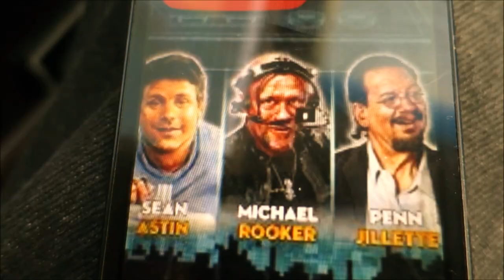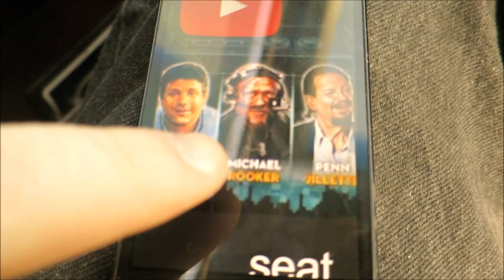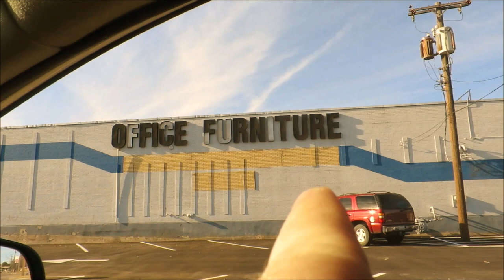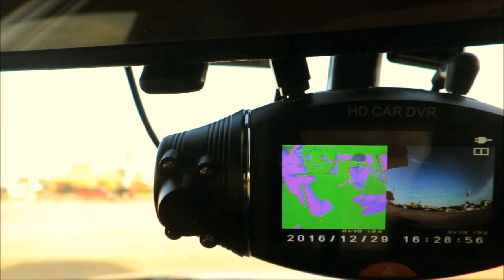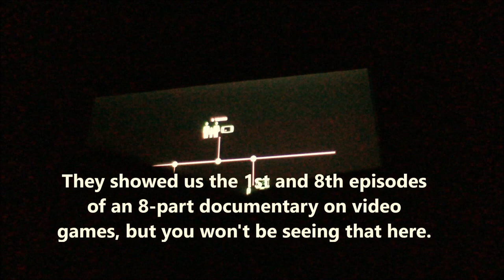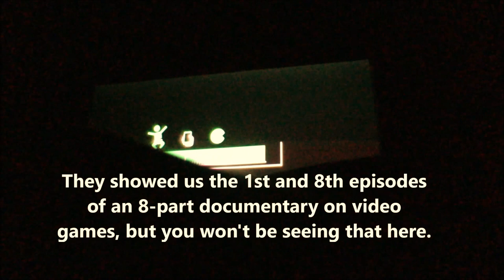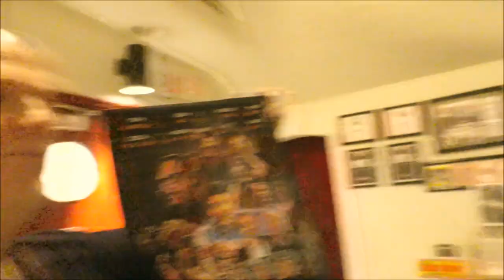I met Michael Rooker at the theater where Lee Harvey Oswald was arrested.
Michael Rooker was in Dallas December 29th 2016 at the historic Texas theater helping to promote an 8-part documentary series on video games. There was a Q & A, and he signed posters and took pictures afterward. A savage time was had by all.